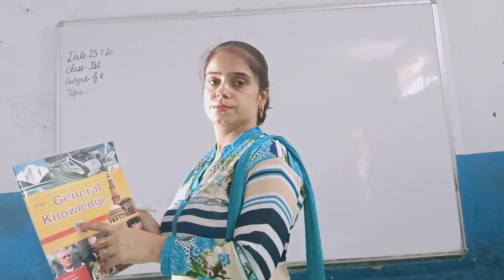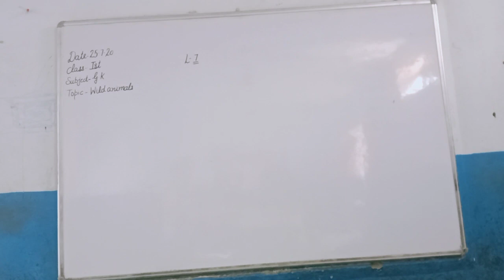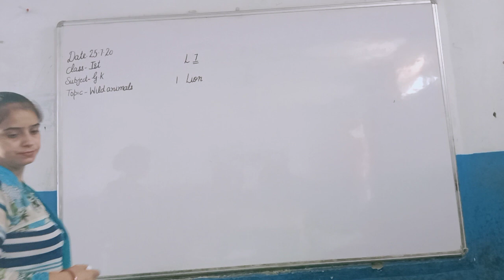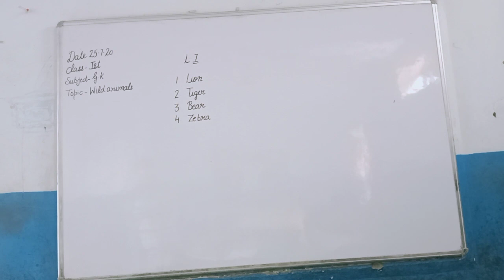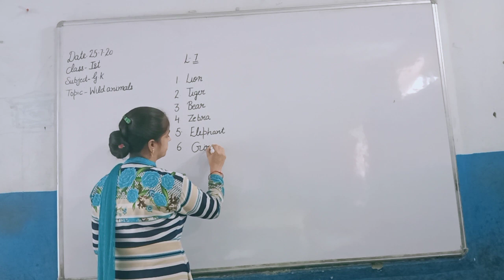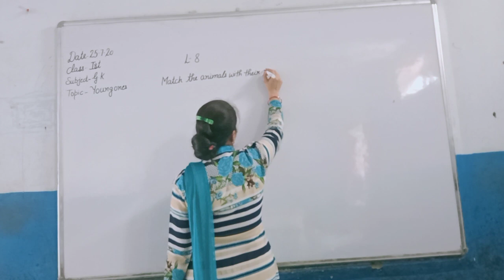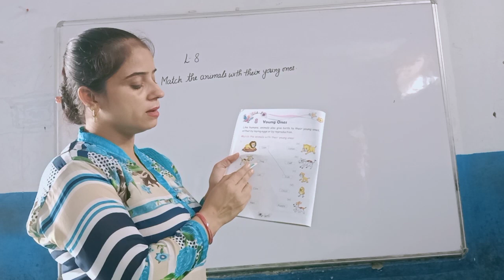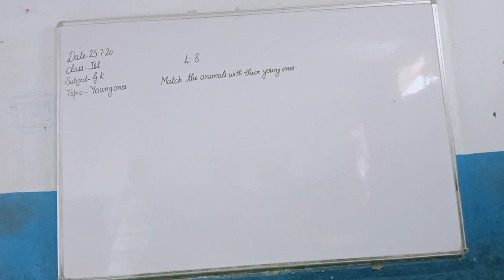1st 25 07 20 GK